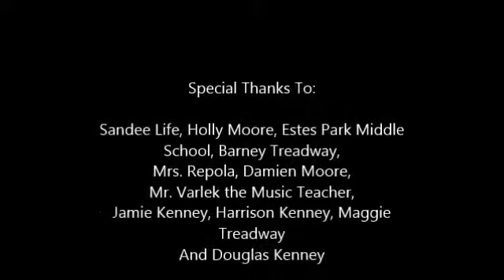2010 Estes Park Middle School Talent Show With Damien Moore and Douglas Kenney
A blast from the past involving Douglas Kenney, founder of Moviemakerdoug55, at the Estes Park Middle School talent show. Plus his best friend, Damien Moore, and his ventriloquist act.